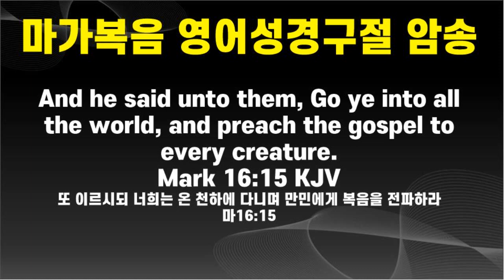영어성경듣기, 마가복음 1-16장, 마가복음 영어, Mark, KJV, King James Version, Audio Bible, 오디오 영어성경